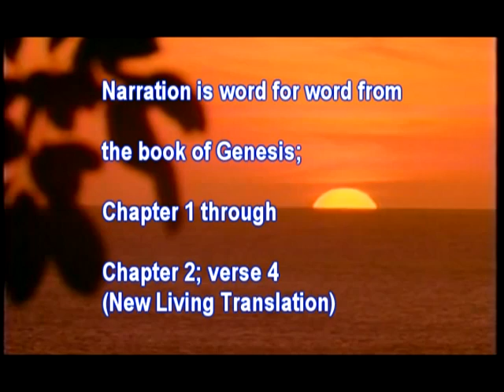The Majesty of God: Creation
Parables of Life Ministries presents "The Majesty of God: Creation"